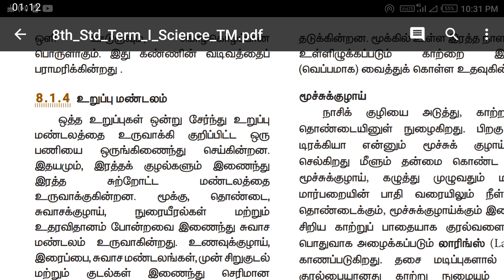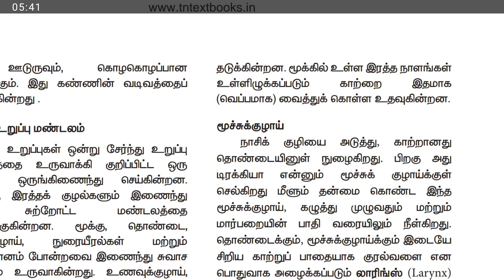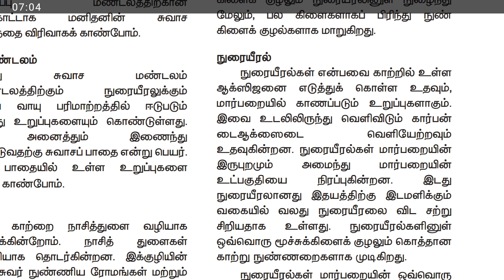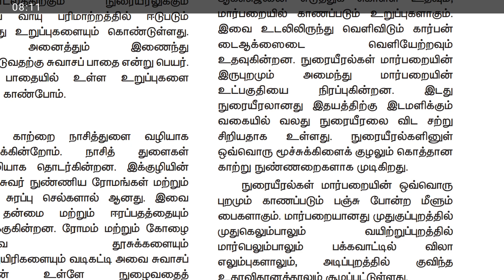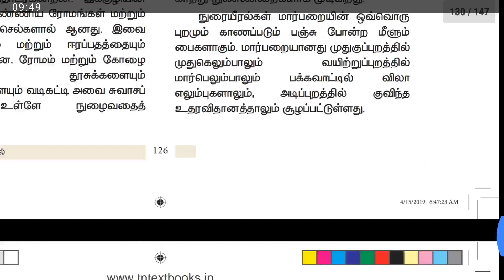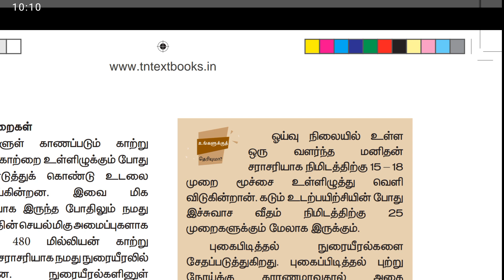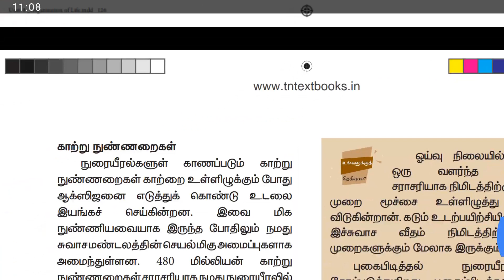August 2, 2020